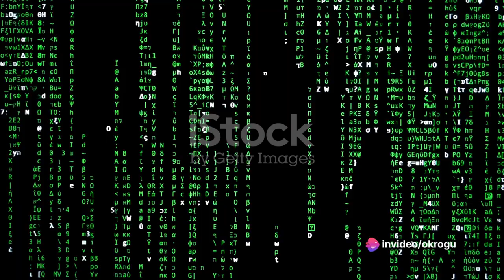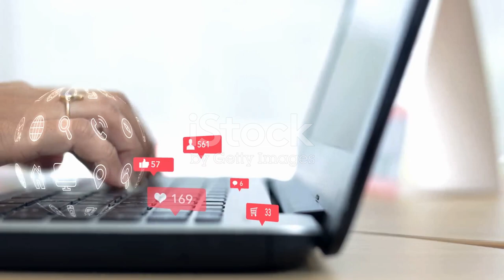Conquer Social Media Marketing with Upwok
Social Media Struggles Got You Down? Upwork to the Rescue! ‍♀️
Feeling overwhelmed by the ever-changing world of social media marketing?  Don't worry, you're not alone!  In this video, we'll show you how Upwork can connect you with talented social media experts who can help you:

Grow your audience and boost engagement across all platforms.
Craft targeted campaigns that reach your ideal customers.
Create killer content that gets results (likes, shares, conversions!).
Analyze your performance and track your progress.

Plus:

Find freelancers for every budget and need.
Collaborate with professionals who understand your industry.
Enjoy the security and protection of Upwork's platform.

Ready to say goodbye to social media stress and hello to success?

Watch this video to learn more about how Upwork can help you achieve your social media goals!